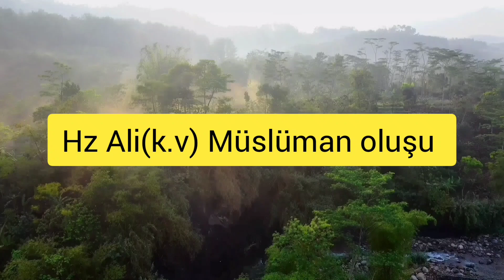İlk Müslüman halkası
Selâmün Aleyküm Değerli takipçiler ve misafirler.
Videoda ilk Müslüman sahabiler den birkaç kişinin hakkında bilgi yer almaktadır.